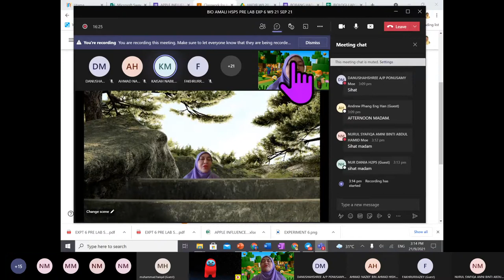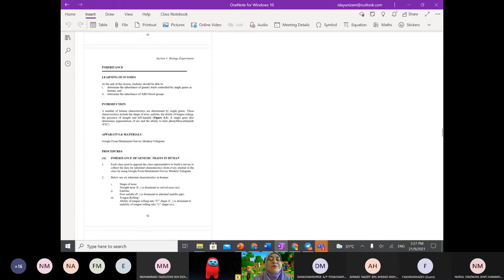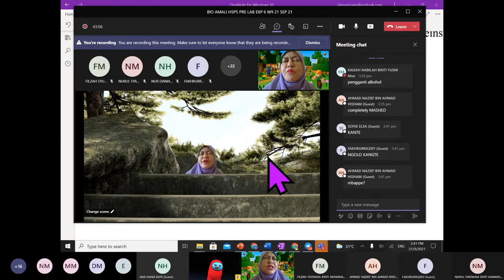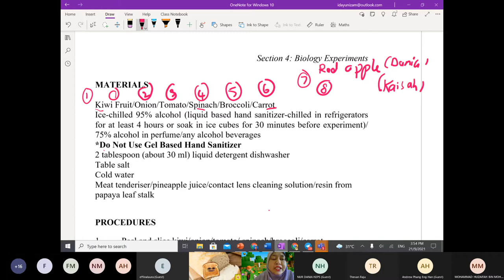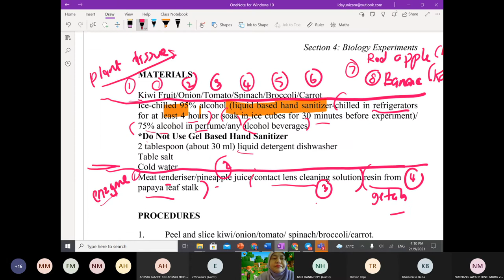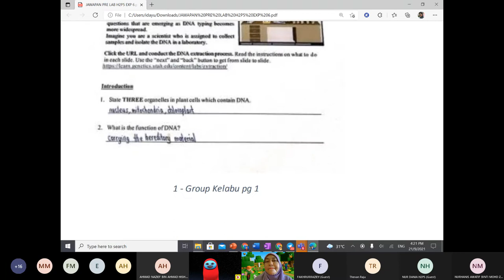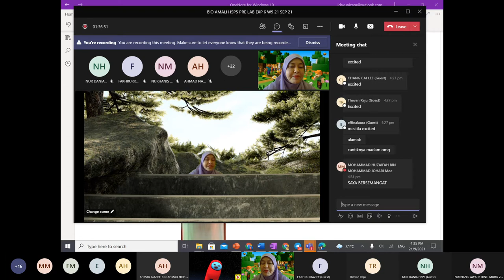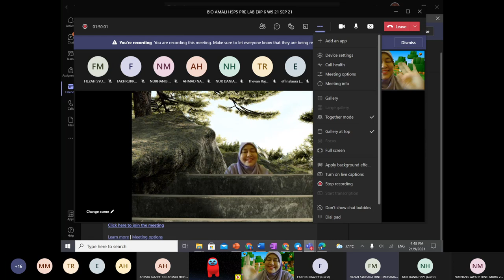🟢BIO AMALI H5P5 PRE LAB EXP 6 W9 21 SEP 21 20210921